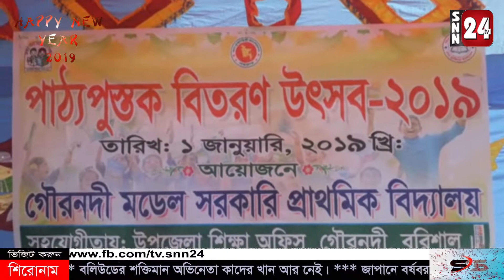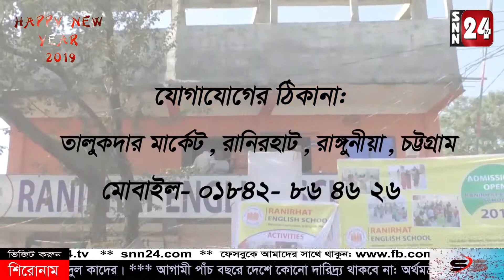গৌরনদীতে ৩১ টি মাধ্যমিক ও ১৪৭ টি প্রাথমিক বিদ্যালয়ের শিক্ষার্থীদের নতুন বই বিতরণ